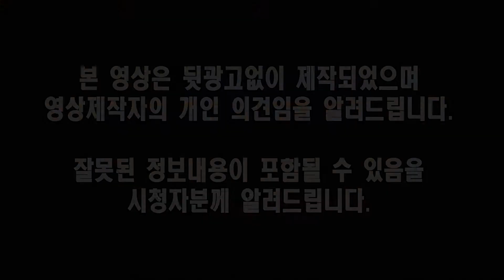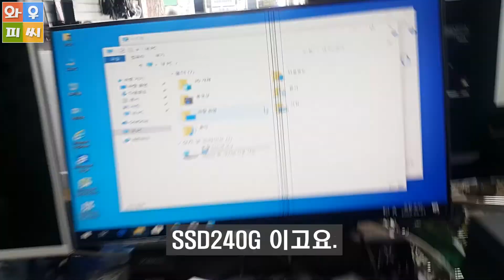중고조립컴퓨터 오버워치도 잘되는 스카이레이크I5-6600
중고컴퓨터부품으로 조립하여 오버워치를 해보시거나
중고장터를 이용하셔서 저렴하게 구매해보세요.